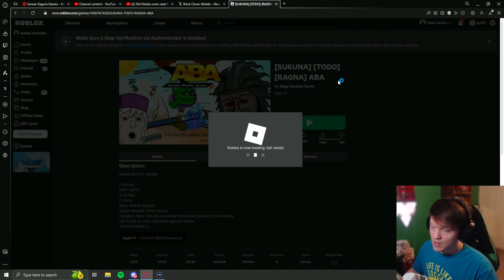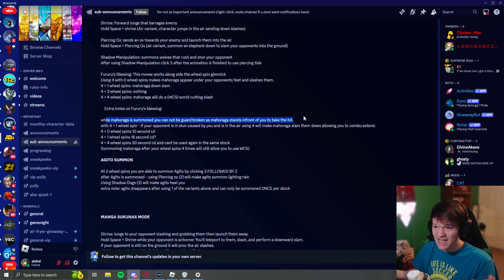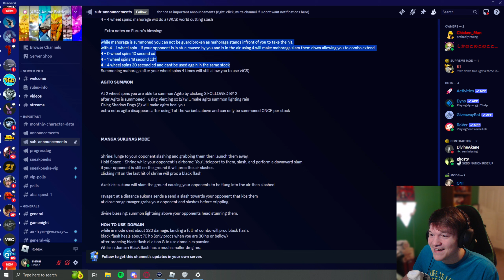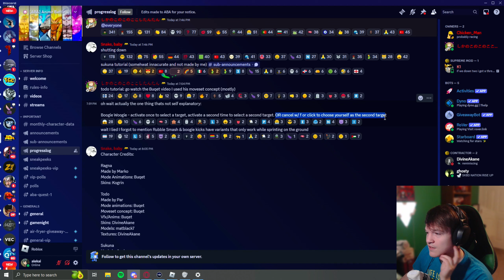*NEW* SUKUNA IS BUSTED - Anime Battle Arena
Timestamps:
(0:00) - Intro
(0:39) - Sukuna
(5:55) - Todo
(9:00) - Skins Opening